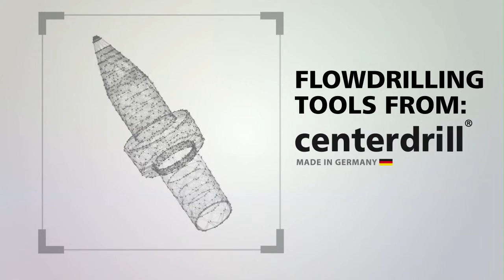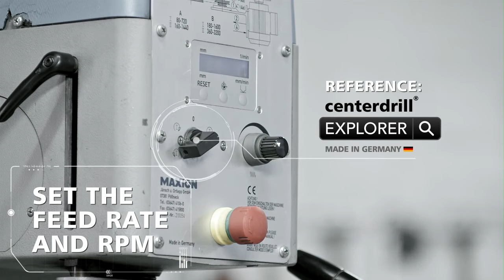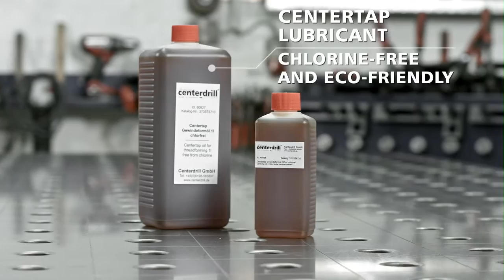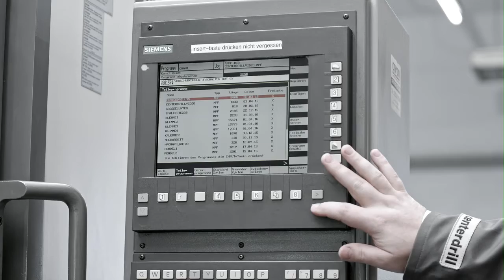Wiercenie termiczne i wiertła termiczne Centerdrill - Metalmedia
Wiercenie termiczne Centerdrill alternatywa dla nitonakrętek i nakrętek spawanych oraz konwencjonalnego gwintowania. Wykonywanie mocnych połączeń gwintowanych w profilach, rurach, płaskownikach i blachach. Tanie i szybkie wykonywanie połączeń o wysokiej wytrzymałości i wydajności procesu. Narzędzia niemieckiej produkcji.